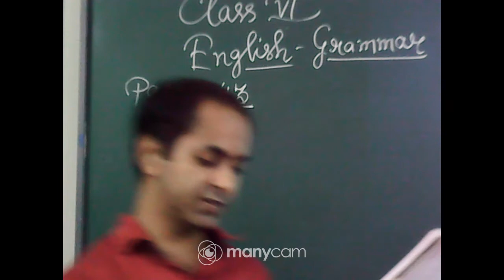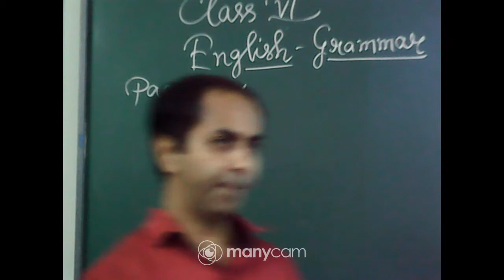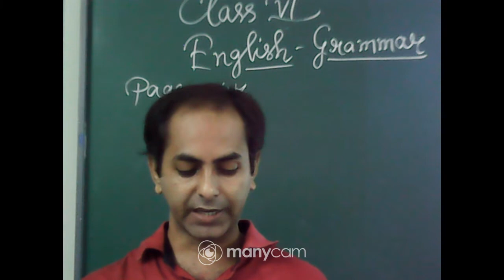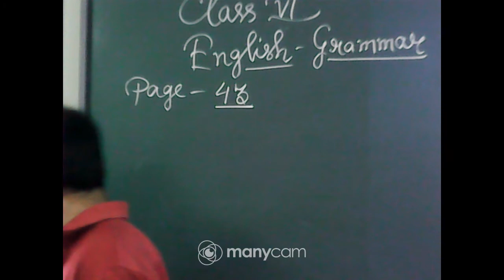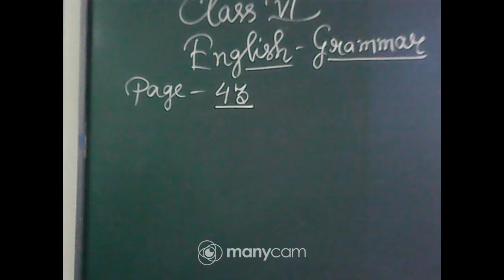Class VI English Live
Teacher: Arnab Pramanik